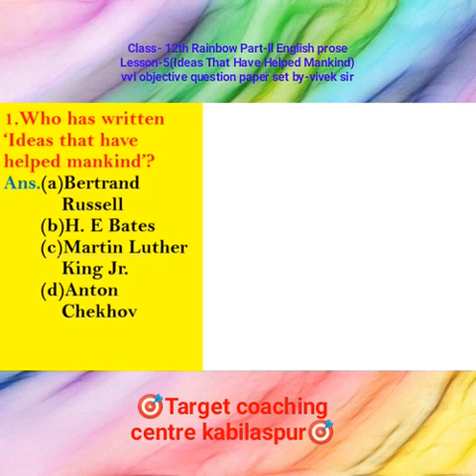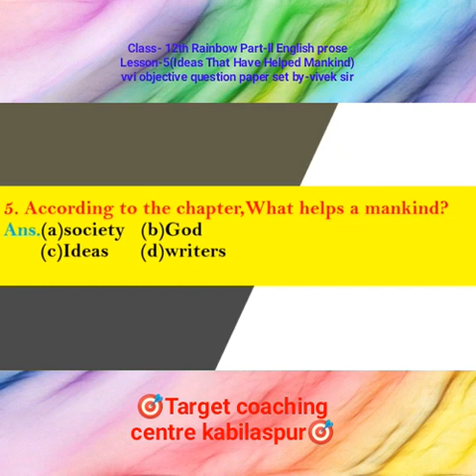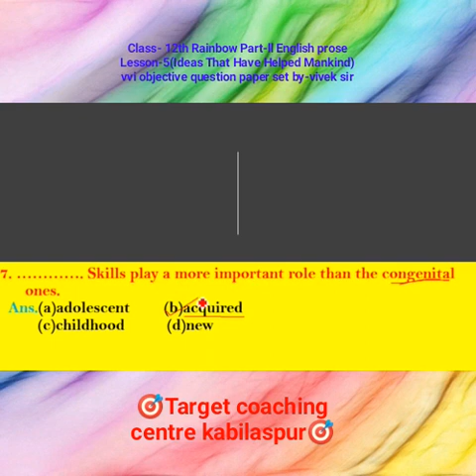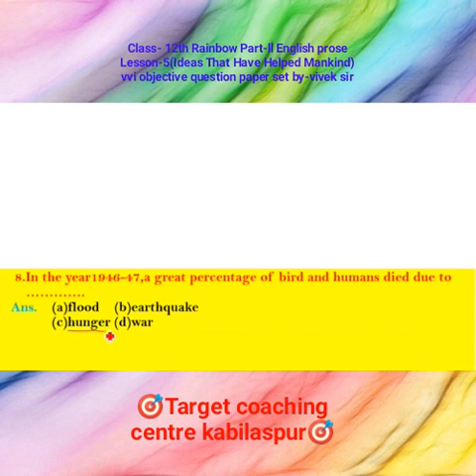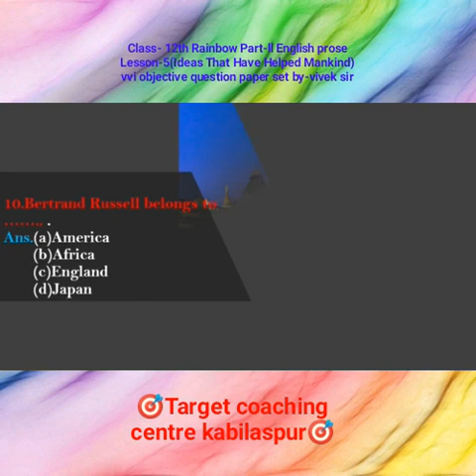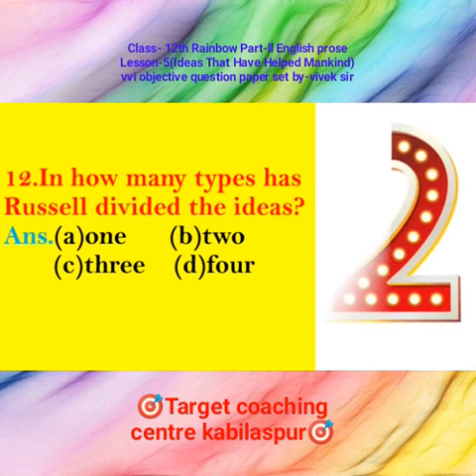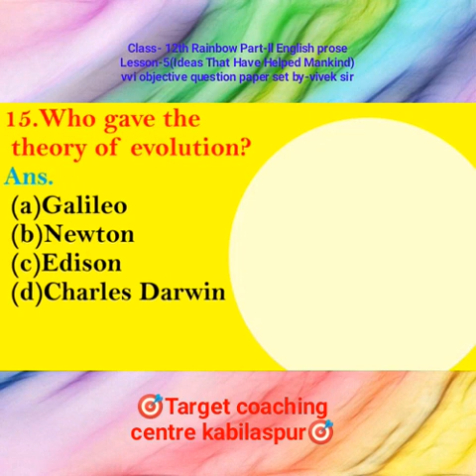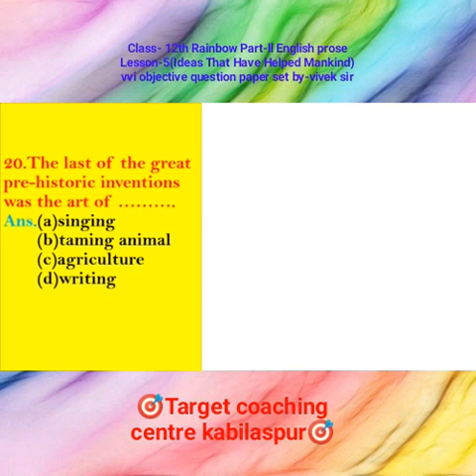Bihar board Class-12th English prose (Chapter-5) vvi objective question paper set by-vivek Sir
IDEAS_THAT_HAVE_HELPED_MANKIND_BERTRAND_RUSSELL